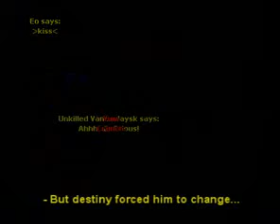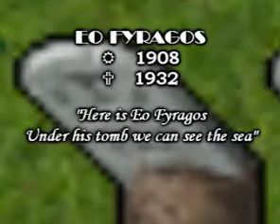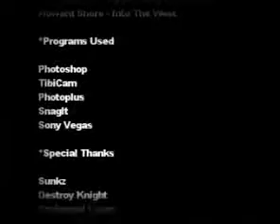Tibia EO Lucera TMC2 - For Revenge LEGEND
this is channel only for TIBIA...!!!

LOOK ALL MOVIES...=D Tibia never die..!!!